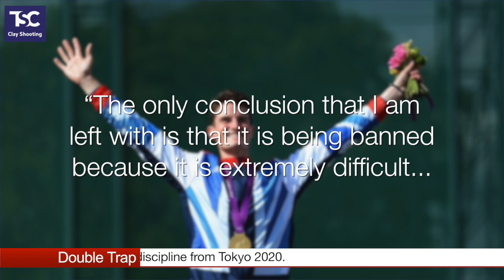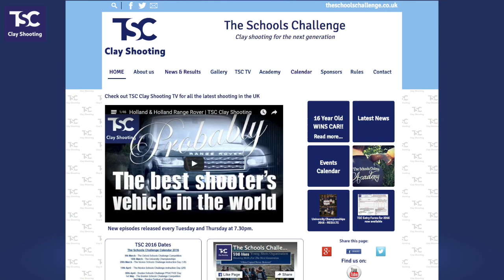TSC Clay News 26 April 2016